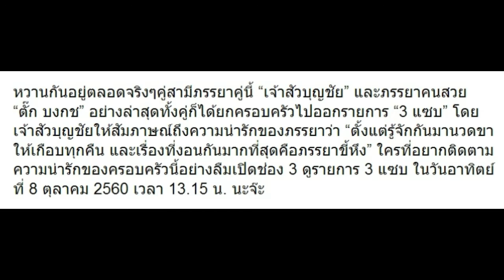เจ้าสัวบุญชัย เล่าชีวิตแต่งงาน สิ่งที่ทำทุกคืนคืออะไร และงอนกันเรื่องอะไรมากสุด